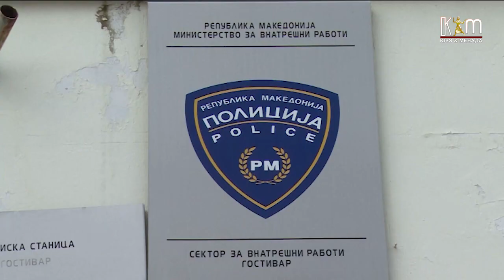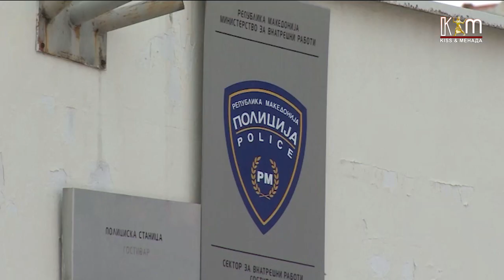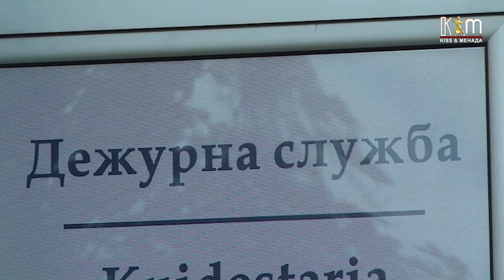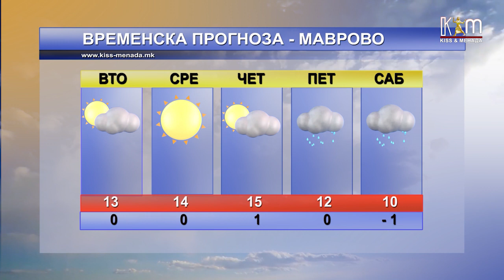Регионални вести 8 ноември 2022 година